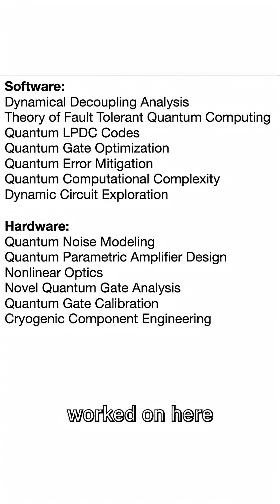When should you apply to a quantum internship?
Applying to internships is more accessible than you may think!